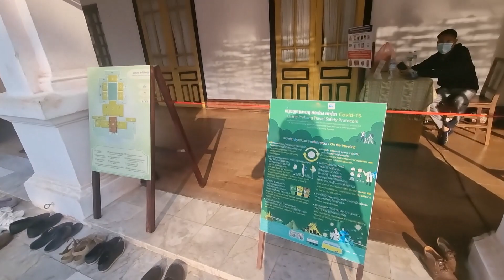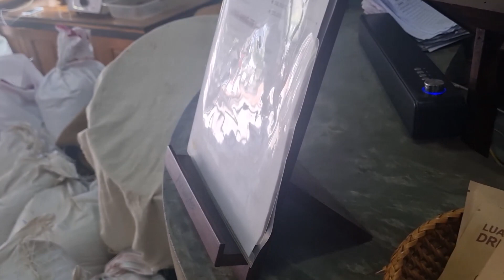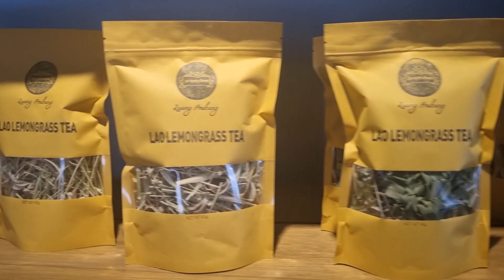Luang Prabang Laos - What To Visit And See Tips?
Luang Prabang in Laos is an unesco site full of coffee shops, textiles, French architecture, and fabulous pastries.